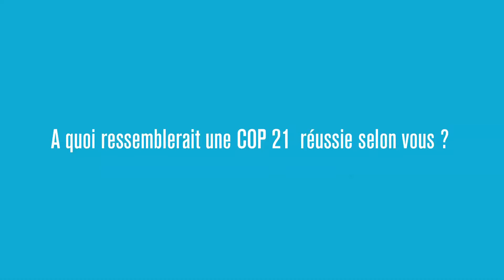Les rencontres de l’EIC, Gabrielle Gauthey Caisse des Dépôts